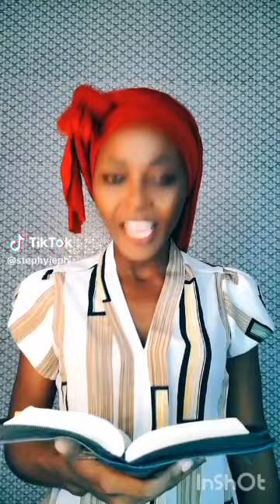Ebuka Songs - Calling my name (I am a soldier) - Tiktok Challenge 😵🔥💯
Ebuka Songs - Calling my name (I am a soldier)